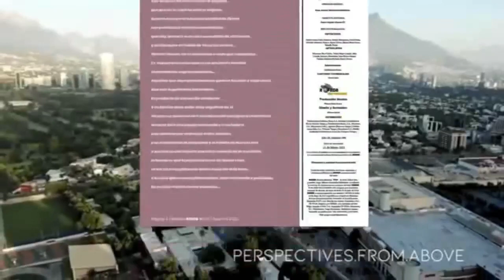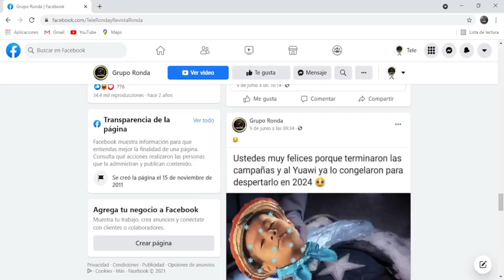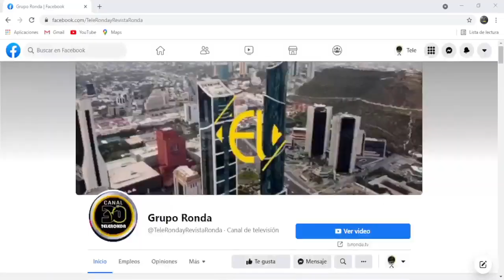TOPUS URANUS 27-05-22